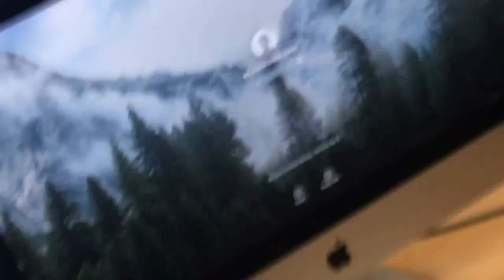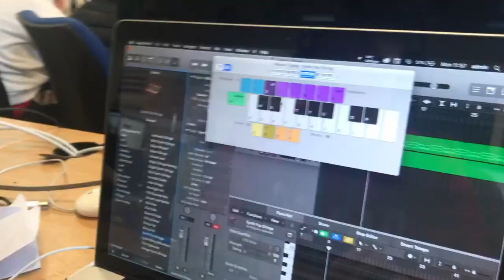An Iconic Vlog :)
Welcome to an iconic vlog, hope you enjoy it :)

See ya! Erin xo